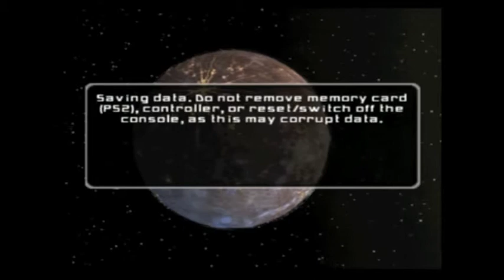Let's Play Star Wars: Battlefront 2 (Part 4)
part 4 in the star wars series